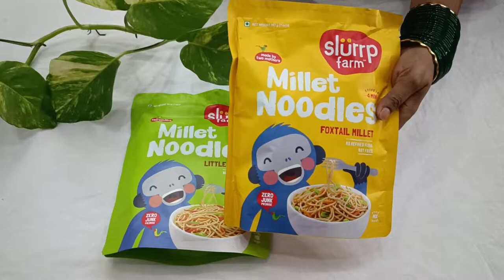👶आपके छोटे छोटे बच्चे अब बहुत ही प्यार से खाएंगे ये Tasty Noodles | Slurrpfarm Noodles | Kids Food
Hellow Viewers,
I Am Your Indian Ammi.🙋

Main Is Video Me Mai Aapke lie Bahut Hi Shaandaar Product Jo Ki Bahut Premium Quality Noodles Hey Ki Recipe Lekar aai hu
Jisey Aap Ghar Par Hi Aasani Sey Bana Saktey Hey.. 😋

Umeed Karti Hoon Ki Aapko Ye Video Bahut Pasand Aya Hoga.

Thank You Aap Sabhi Ko. 😊

👶आपके छोटे छोटे बच्चे अब बहुत ही प्यार से खाएंगे ये Tasty Noodles | Slurrpfarm Noodles | Kids Food Recipe

👉🏻It’s always a struggle for mothers to get their kids to eat healthy food, right? But Slurrp Farm has made it so easy with its super yummy millet noodles! These millet noodles have no maida and are made with nutritious foxtail and little millets. They are baked and not fried, and have no oil at all. Even the spice mix that comes with them is all-natural and has no refined sugar.🥰